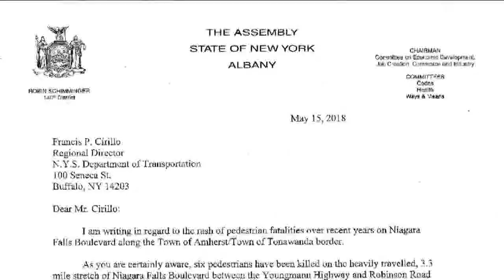Holding NYSDOT Accountable For NF Blvd